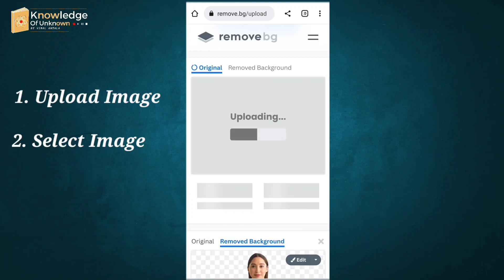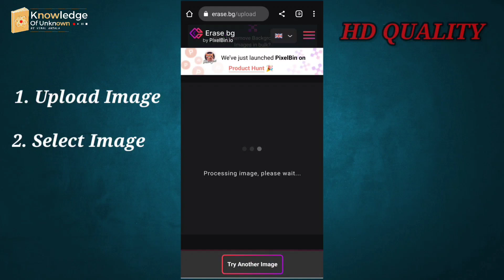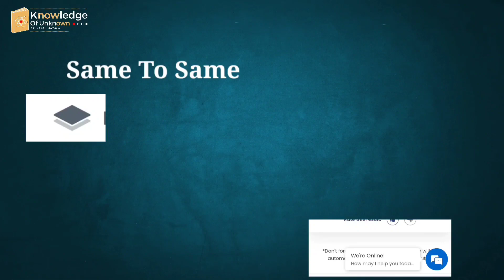10 SECONDS - How to Remove Your Background Without any App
How To Remove Background In Photos | background remove kaise karen | 10 second Mein Kare Remove Kare Background | Tested 5 websites that has background removing tools

(Plz link Copy And Paste in google , Bcoz Some problem https)

Kya chahiye background remove karne ke liye?
1. bahut sara editing knowledge? Noooooo.
2. koi bhi smart mobile
3. basssss kuch nahi